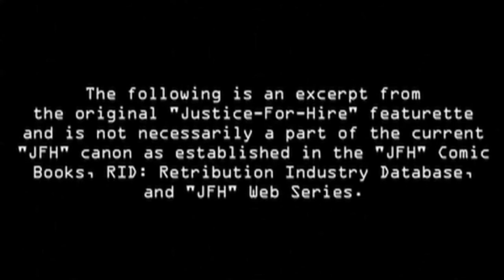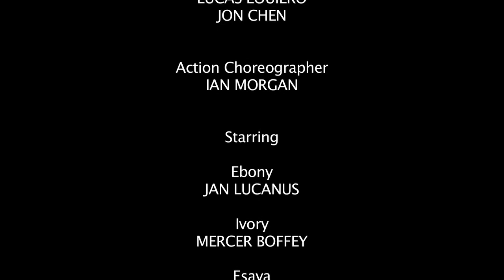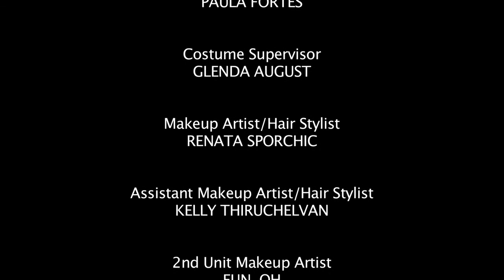The Original "Justice For Hire ®" - Comic Book Issue #1 Release Video Fight Sequence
The debut of the original "Justice-For-Hire" footage that inspired the acclaimed comic books!  Creative Impulse Ent. releases the first of a series of short action sequences from the original "Justice-For-Hire" featurette in high definition.  Get the "JFH: Justice-For-Hire" mixed martial arts digital comics

Written/Directed/Cut by: @JanLucanus
Cinematographer: Lucas Loureiro
Action Choreography by: Ian Morgan
Starring: Mercer Boffey (Ivory), Jan Lucanus (Ebony), Ian Morgan (Esaya), Jan C. Childress (Original Ebony), John Heck (Original Ivory), Assaf Tamir (Raam), Gabriel Pages (Nickel), Glenyss Puentavella (Vera), Victor Moldenado (Urn), Michael Jorge (Haus), and Hinton Wells (Dread).
Post Color: @AuroreBarry
Original Score by: Sage Michael Music (@SMichaelMusic)
An @CIEuniverse Production

"JFH" co-creator, Jan Lucanus, comments on the release, "This footage is a big part of JFH history.  It was originally my senior thesis film at NYU.  It was the project that inspired my Father to write the first JFH comic script.  Later, we decided to pack to coolest snippets on DVD and polybag them into every issue of the printed JFH Season 1 comic releases through Diamond Comics.  That was an industry first and got us some buzz."  Jan continues, "Team JFH is excited to share these classic videos with the fans as we prepare some very cool new content for 2013."

Originally shot on Super 16mm film and transferred to high definition for this release, "Justice-For-Hire" was made possible in part by sponsorship from Kodak Company and Sean John Clothing among other notable brands.

About:
JFH: JUSTICE-FOR-HIRE ® is a mixed martial arts series of comic books, films, animations, and videos centered around a family of heroes: the legendary fathers who started as vigilantes and the wild card sons who have turned the family business into a legalized empire of heroics for hire.

The old school stuff was fun, but watch the NEW & IMPROVED “JFH: Justice For Hire - Retribution Task Force” here:

but we’d really appreciate your support by streaming, renting, or buying It on any of the sites below: